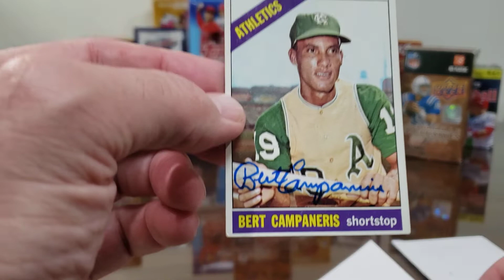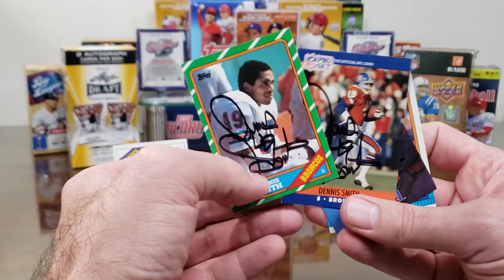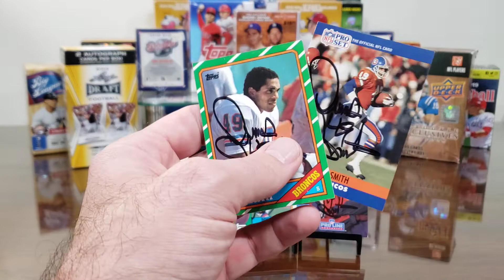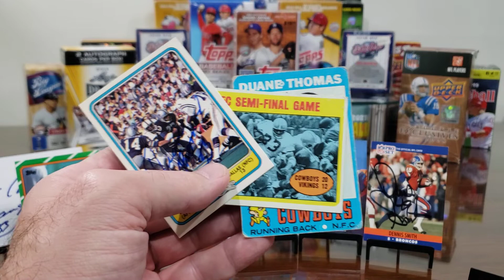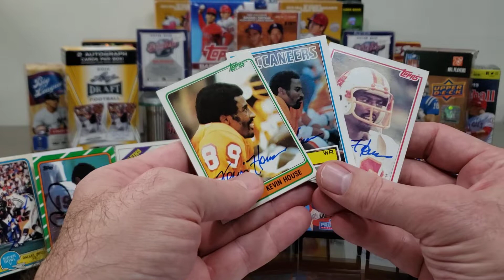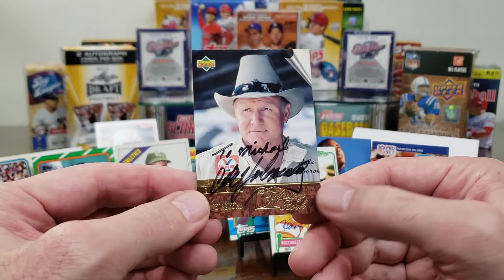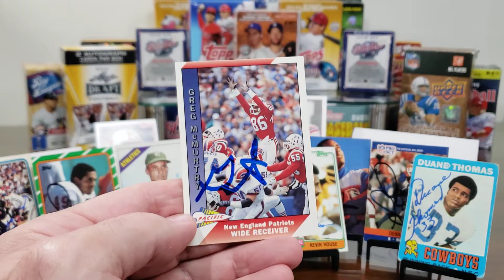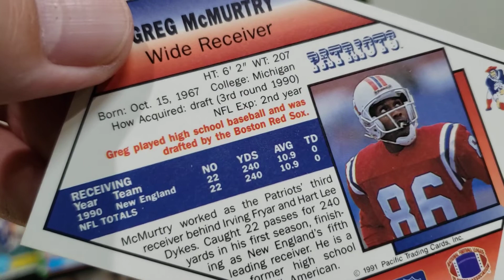TTM #326 Six Returns! HOF NASCAR! Vintage Rookie Autographs!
In this TTM (Through The Mail) autograph video, we look at successful returns from six former athletes, including:

a 6x All-Star and 6x Stolen Base leader with three World Series rings, a 6x Pro-Bowl Safety who is the leading all-time tackler in Broncos history, the NFL's 1971 Touchdown leader, a solid Wide Receiver with just under 300 lifetime receptions and 5100 yards, one of the greatest NASCAR Drivers of all time who is in every Racing Hall of Fame, and a Patriots Wide Receiver who was a First-Round pick of the Boston Red Sox.

Bert Campaneris -- 11 days, with $5/card fee.

Dennis Smith -- 10 days, no fee.

Duane Thomas -- 17 days, unknown fee. I sent 3 cards and $10.

Kevin House -- 14 days, no fee.

HOF Cale Yarborough -- 17 days, no fee (2-max?).

Greg McMurtry -- 50 days, no fee.